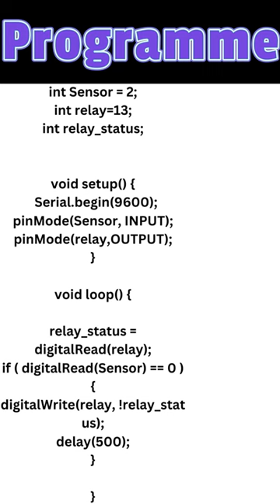How To Make Smart Clap Switch Using Arduino | Sound Sensor | For Home automation | Relay Module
How To Make Smart Clap Switch Using Arduino

Clap Switch Using Arduino को कम प्राइस में खरीदने के लिए नीचे दिए गए नंबर पर Call or Whatsapp कीजिये-
Call or Whatsapp Number

* MY DIY Electronics *

We'll also provide some fun DIY projects that you can try at home to further explore.